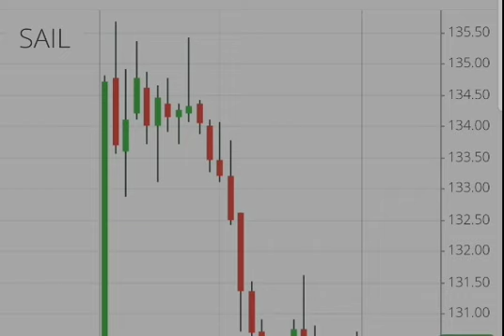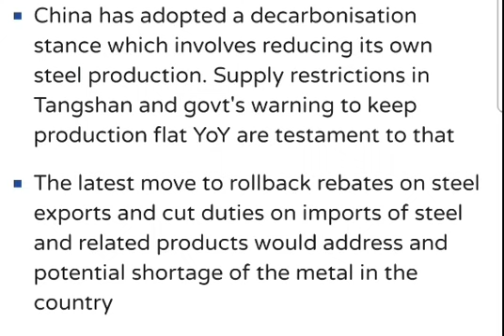SAIL SHARE के NEXT TARGET | ANALYSIS OF SAIL | WHY STEEL SHARE RUNNING | MULTIBAGGER STOCK